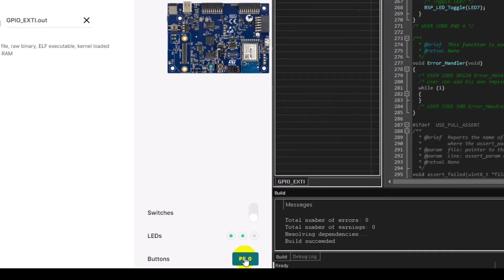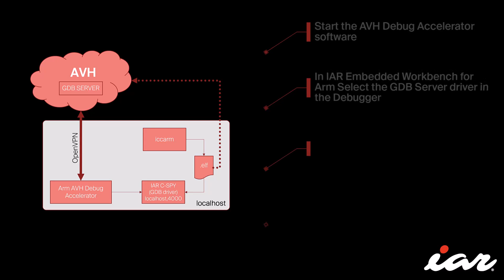Overview: Debugging on Arm Virtual Hardware with IAR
With IAR Embedded for Arm version 9.50.1 and later, it is possible to connect to Arm Virtual Hardware (AVH) with the IAR C-SPY debugger. This enables running and debugging applications on Arm-based virtual targets.